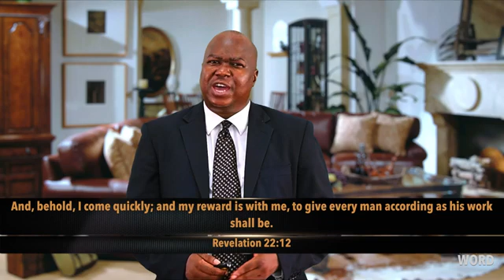October 31 - His Reward Is With Him - Dr Preston S Patterson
Daily Devotional Thought